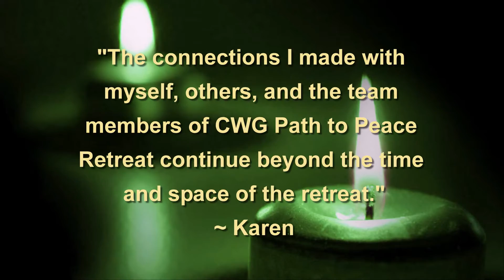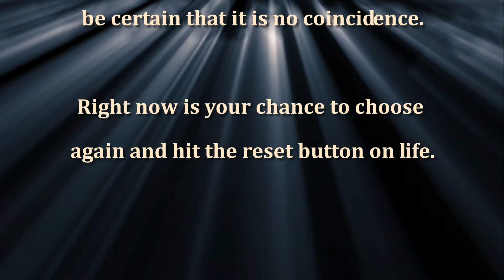Path to Peace Retreat - San Jose, CA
Join CwG Foundation Executive Director and Lead CwG Coach J.R. Westen, and CwG Coach Kevin McCormack, and a host of other health and healing recovery specialists, as they present a retreat filled with information, inspiration, and tools that change lives forever.

September 19 - 22, 2013 - San Jose, CA

You already know if you are supposed to be here!

Or visit the "Conversations with God" and click on "Retreats/Events"